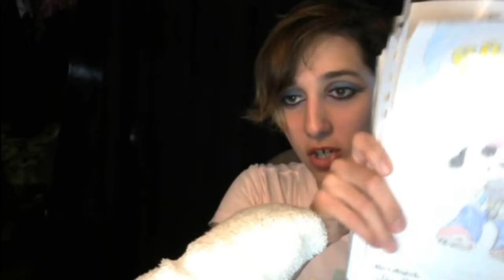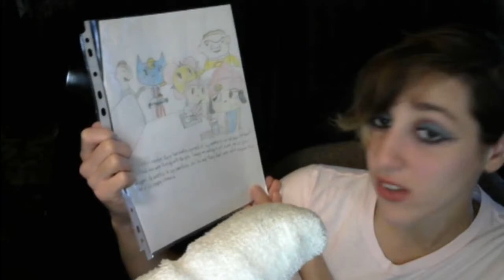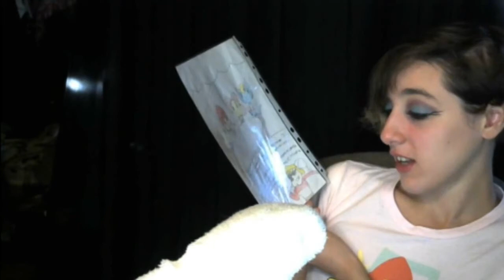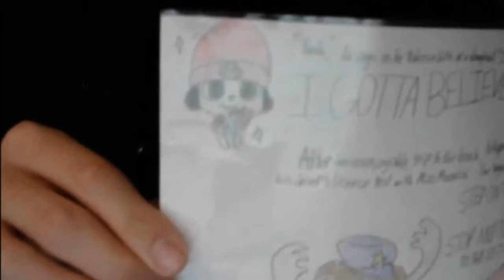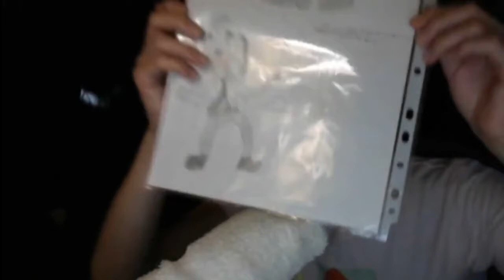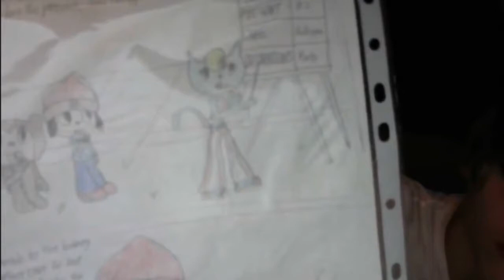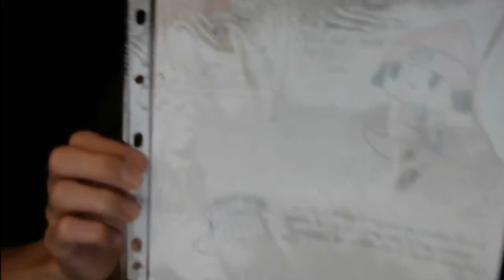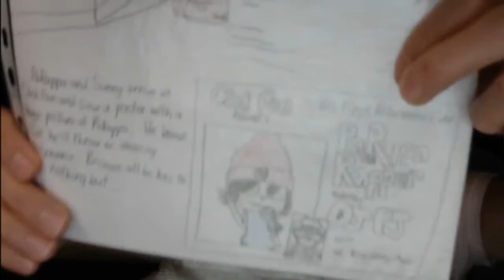PaRappa The Rapper | Children's Book Version | Reading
I wanted to play one of my childhood games, PaRappa The Rapper, on the channel, but I have no way to record it from the PSP.  But, for fun, I've made a children's book version of the game.  So think of this as I read my PaRappa gameplay.

Design By @HoshiTheShiba94